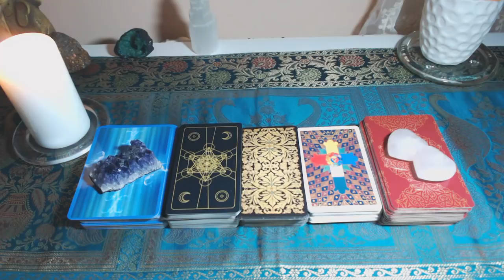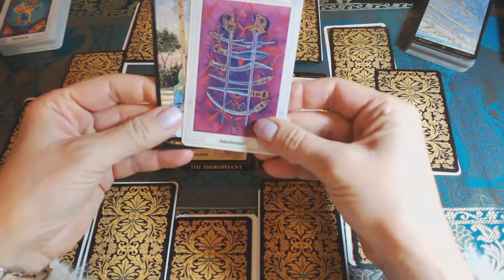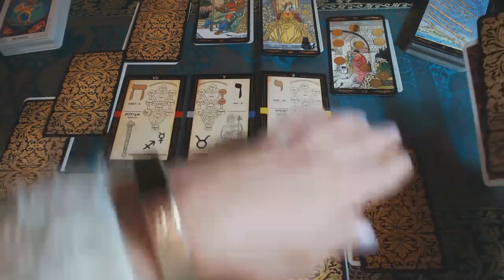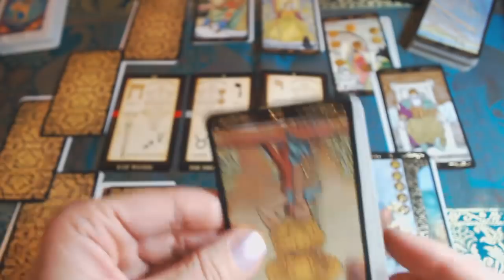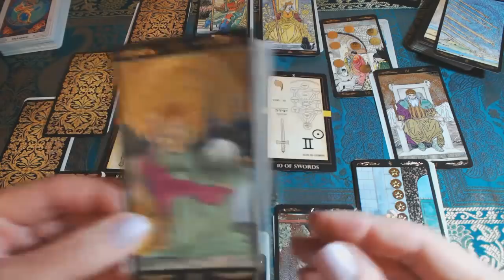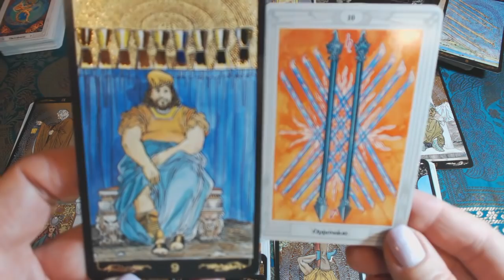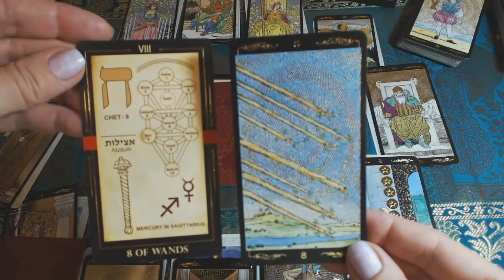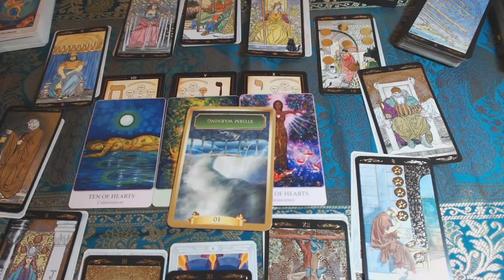Czytanie na rok 2019 dla Blizniat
Czytanie roczne na 2019 rok dla Blizniat. Sa to jedne z pierwszych moich czytan, oddzielnych dla kazdego znaku zodiaku na kanale Planu duszy. Kazde czytanie to moja energia i skupienie na danym znaku zodiaku, zeby zrobic to najlepiej jak potrafie i z korzyscia dla wszystkich zainteresowanych. Czytanie jest ogolne, wiec moze nie rezonowac z kazdym kto tu trafii.

Warto sprawdzic polozenie Ksiezyca i ascendent w dniu swoich urodzin, jesli jestes zainteresowany to sprawdzic mozna przez ten

Uzyte talie
Golden Universal Tarot Deck wydawca Lo Scarabeo
Thoth Tarot Deck Premier Edition wydawca U.S. Games Systems
The Art of Love Tarot wydawca Blue Angel Publishing
Energy Oracle Cards wydawca Hay House UK